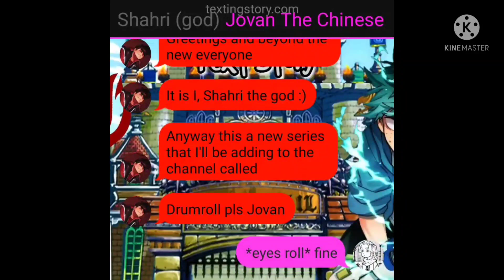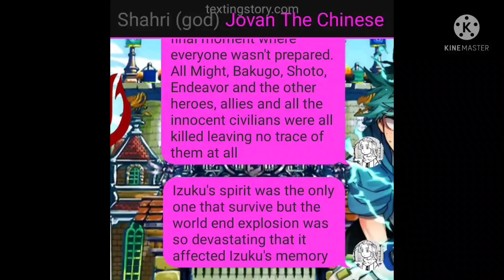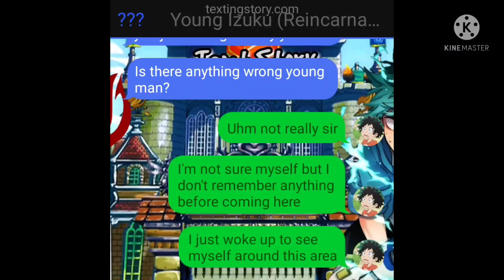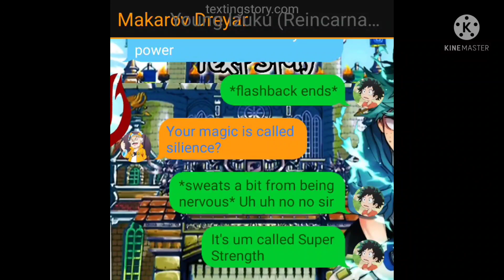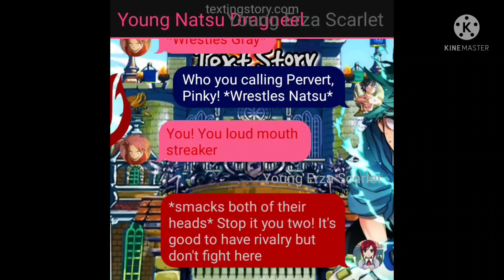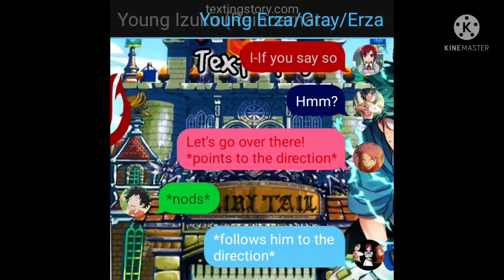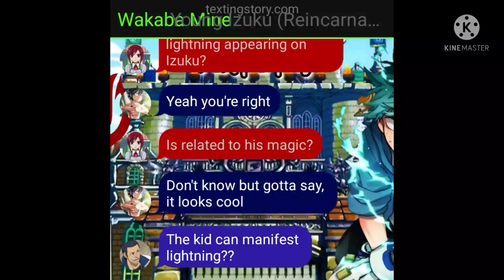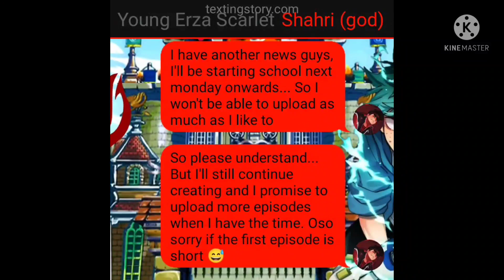Izuku gets transported to Fairy Tail Episode 1 - Izuku vs Natsu (MHA text story)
Hope you like the video please give a thumbs up for the series.